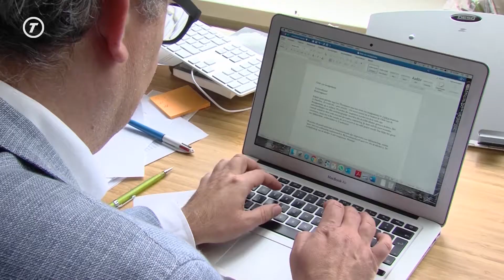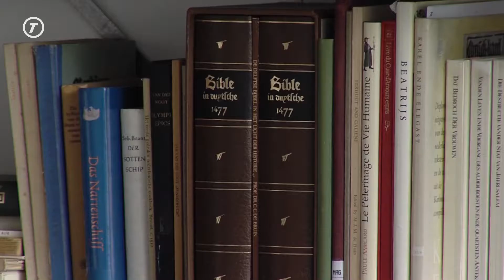Hart van Brabant Nieuws - 18 oktober 2019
Het Hart van Brabant Nieuws van 18 oktober 2019:
- Tilburgse docent doet promotieonderzoek naar humor uit 1561